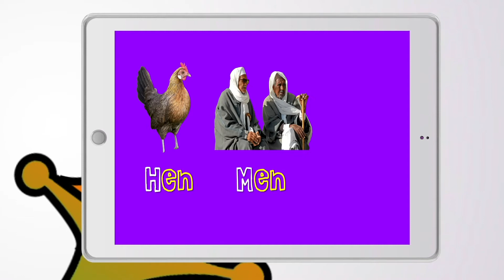Rhymes with Ruby- Hen, Men, and Pen